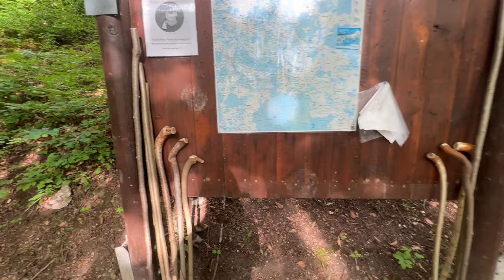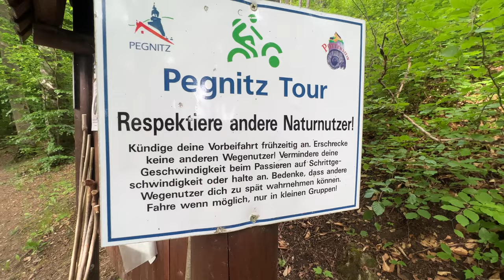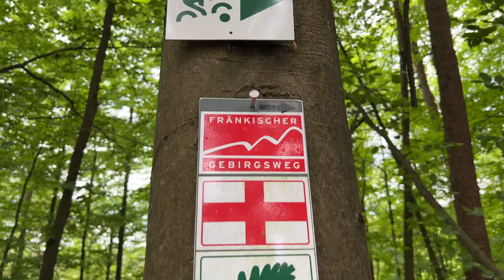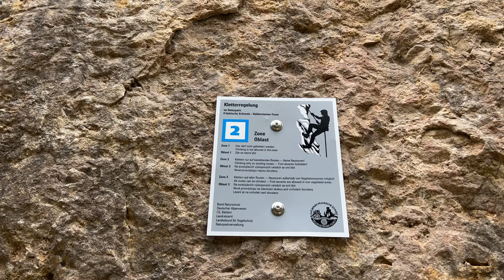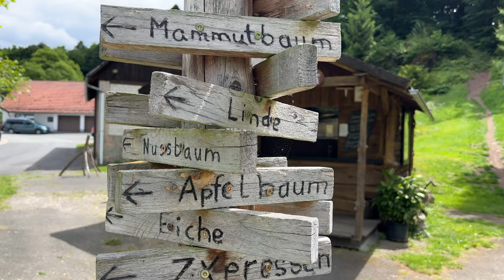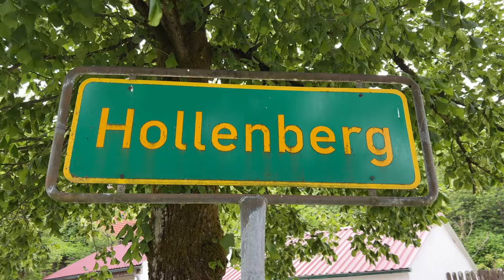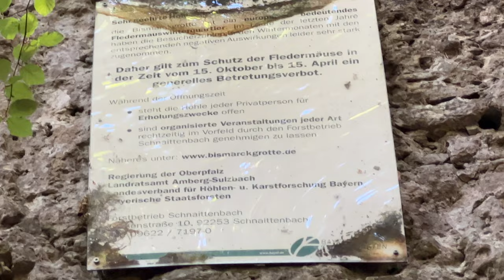Mini Vantour Citroen Berlingo nach Oberfranken | Vanlife und Wanderung um Pegnitz| DIY Selbstausbau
Immer treibt es mich in die hohen Berge. Die Alpen, die Dolomiten und und und. Ich habe auf Instagram eine Umfrage gemacht, wo ist es noch schön? Dann kam die Einladung- komm doch nach oberfranken. Hier ist es auch schön. Pegnitz wurde mir empfohlen. Also, rein ins Auto und auf nach Pegnitz.

Meine Musik ist von @travel.owls.niels, ihr könnt sie bei ihm gegen Spende erwerben.